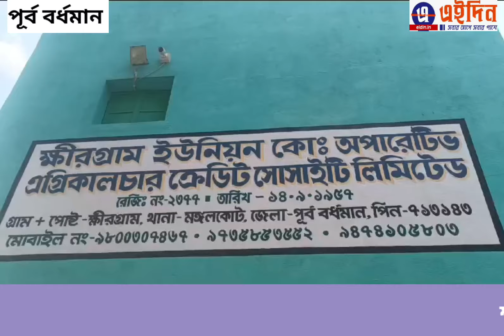Pilgrims flock to worship Goddess Yogadyo in Khirgram.